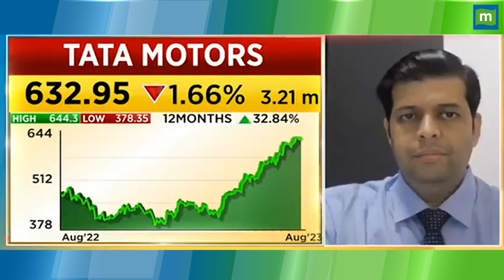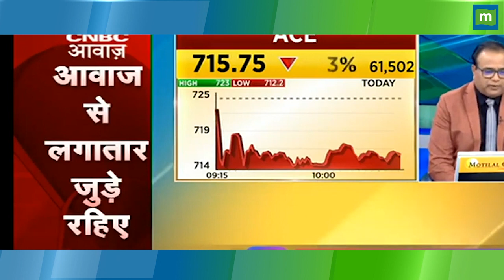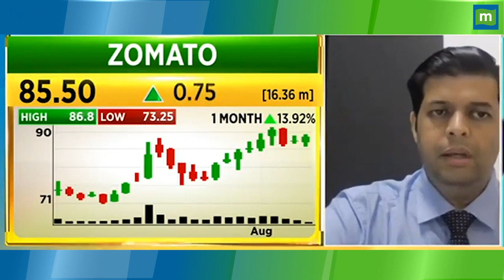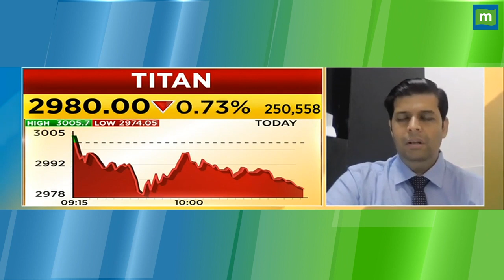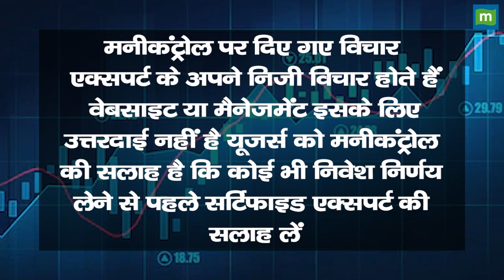ACE share Price: ₹1000 तक जाएगा शेयर ? || Hot stocks || stock to invest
MarketsWithMC | ACE Share में जानें निवेश को लेकर क्या है Experts की राय. जानें किन levels पर करनी चाहिए आपको खरीदारी और क्या है Target Price और जानिए किस Strategy के साथ इस Stock में पैसा कमाया जा सकता है. देखें वीडियो.